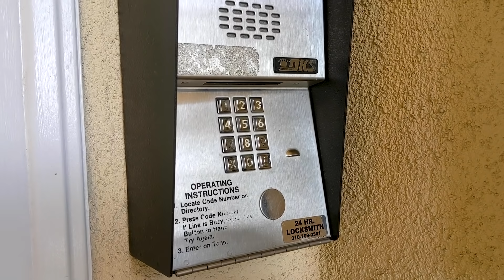COFFIN DANCE MEME but played on my door lock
Clearly I have nothing better to do with my time over here... so I changed our door code a little bit... do you think the neighbors are going to have any trouble getting in???  ¯\_(ツ)_/¯